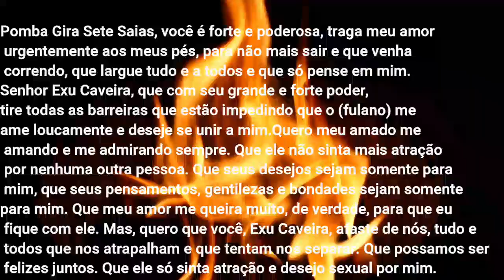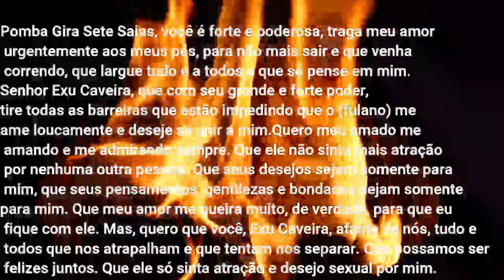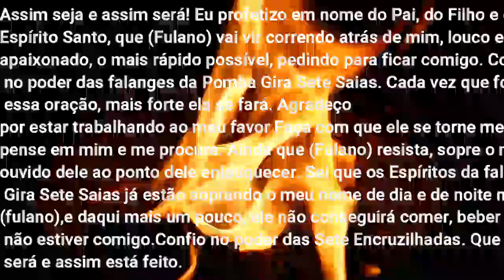A MAIS FORTE DO CANAL TRAS SEU AMOR DE ARRASTO MESMO VC DUVIDANDO